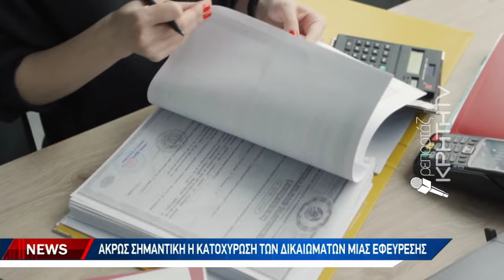Ανθούν εφευρέσεις και καινοτομίες στην Κρήτη